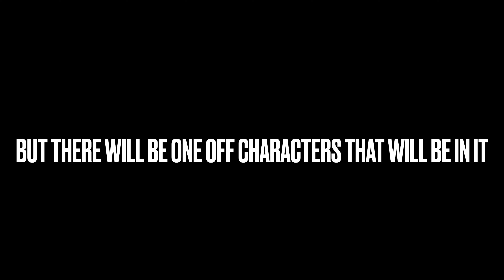The 32nd good message to Sonic Jumping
We need more one off characters and also some title/plot suggestions for the get to be titled anniversary episode